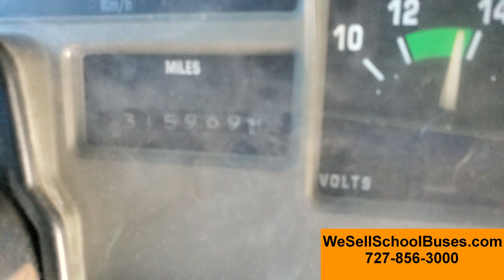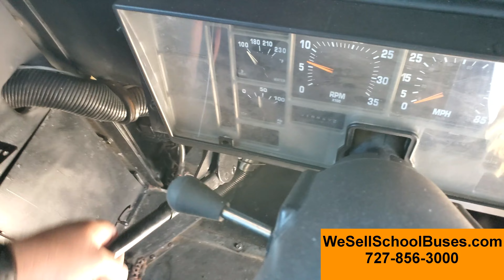1998 International Thomas - NO SEATS - High Top Ceiling (Stock 2742)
1998 International Thomas
DT466E 7.6L Turbo Diesel
Allison Automatic
Hydraulic Brakes
8 Row Length - Seats Removed
High Top Ceiling
Tinted Windows
Cruise Control
12v Power Port
Over Driver Storage
Front Bulk Head Storage
Hours shown 16,849
Miles shown 315,969
GVWR 26,850
64 mph
Inside Height 78 in
Inside Length 19 ft
Outside Length 28 ft